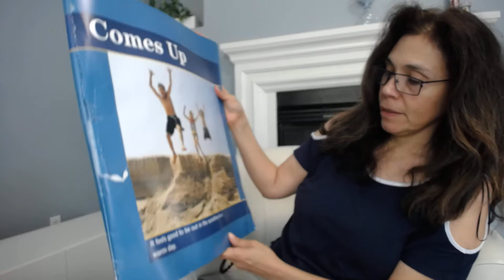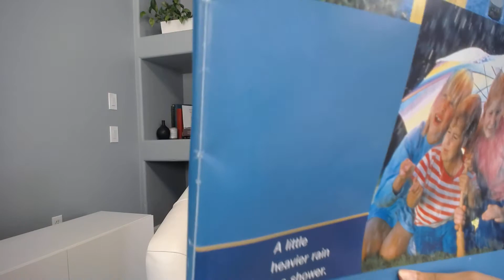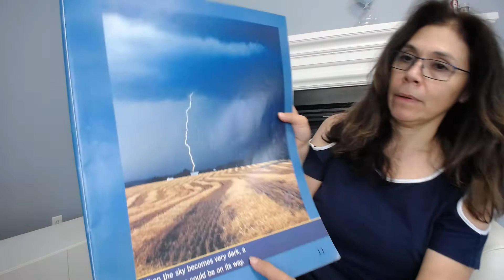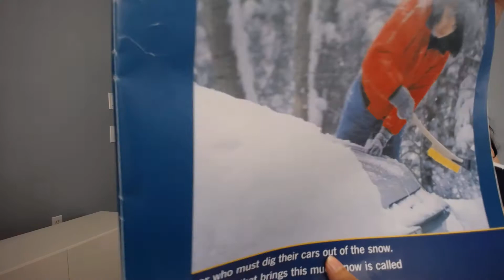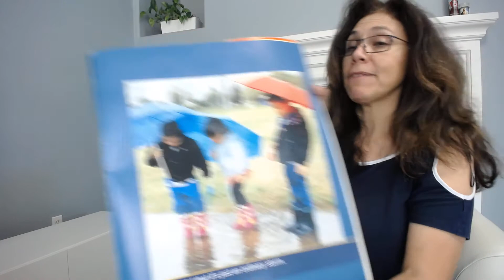Open Court Reading-Weather